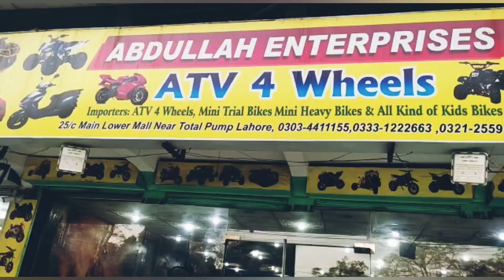150 size 125cc brand new jeep model atv 4 wheel quad bike for sale deliver in all over Pakistan.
150 size 125cc  brand new jeep model atv 4 wheel quad bike for sale deliver in all over Pakistan.

size150
125cc
3 forward 1 reverse gear
Brand new zero meter
4 stroke engine
4 Wheel disc hydraulic brakes
4 Fog lights
Horn
lights
reverse gear
self start
SAFE GUARD
tube less tier
speed lock system
silver head cylinder
push accelerator
fuel petrol
Max speed 50 to 60 km per hour
2.5 litre fuel tank capacity
25 km per litre
RPM Meter

All parts available
All control in hands

Shop Name :-
ABDULLAH ENTERPRISES LHR

Address:- 25-B Main Lower Mall near  government GC college and total pump opposite Nasir Bagh Main gate UNDER METRO BUS TRACK Lahore Punjab Pakistan.